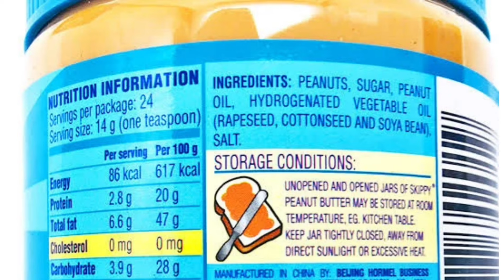Avoid these Foods High in CHOLESTEROL 😳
• Cholesterol is a fatty substance crucial for building cell membranes and producing hormones.
• It exists in two main types: low-density lipoprotein (LDL) and high-density lipoprotein (HDL).
• Elevated LDL levels are associated with increased heart disease risk, while higher HDL levels are considered beneficial.
• Maintaining a balanced diet and a healthy lifestyle can help manage cholesterol levels.

✔️ This video will help you to know all the foods that are high in LDL.

✔️ It is your step now to avoid them.

.SHARE. SAVE YOURS & OTHERS LIFE.